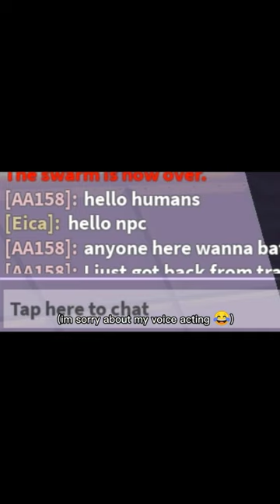Roblox Fans Be Like...